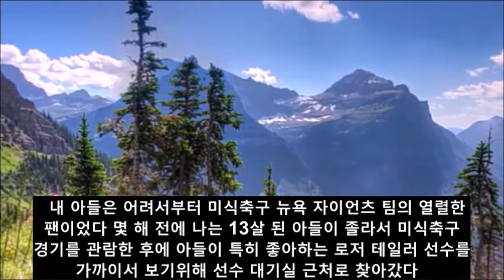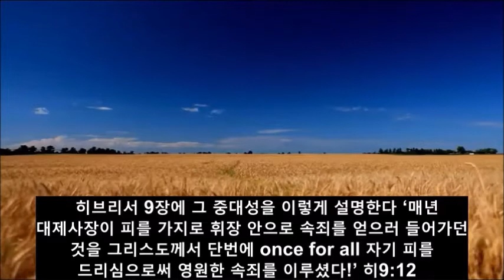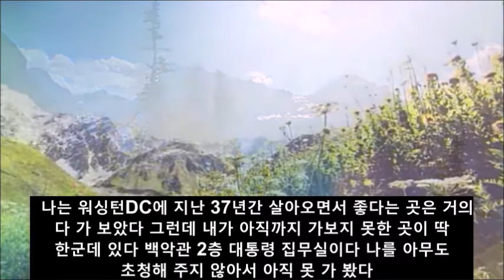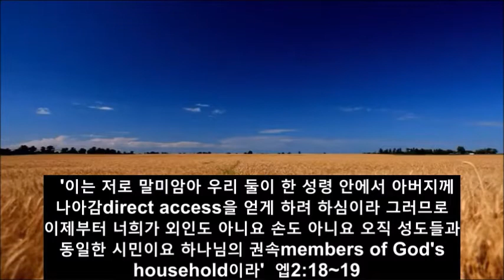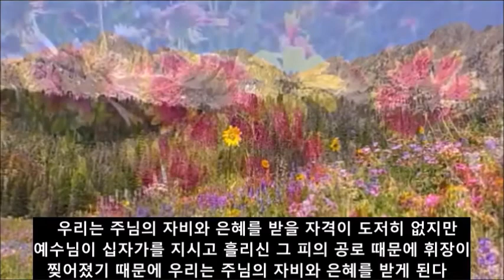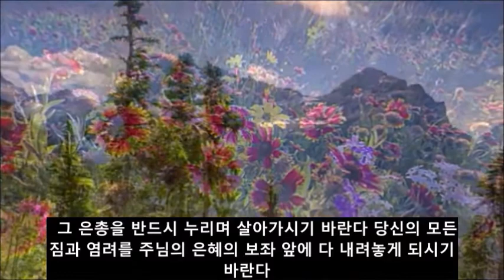휘장이 찢어지다 / 론 솔로몬